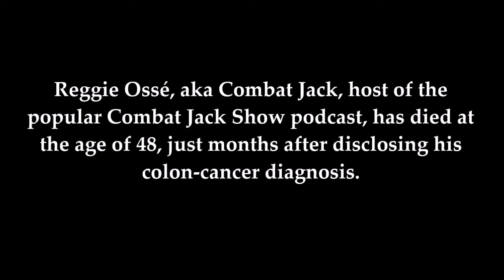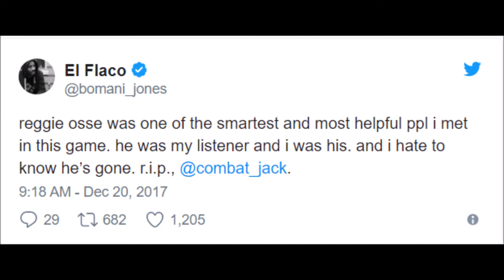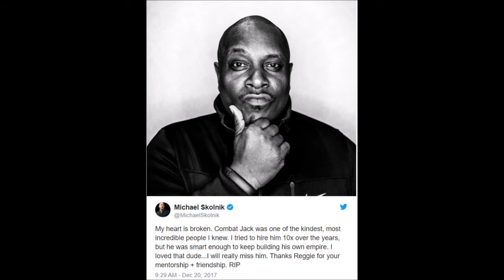Rest In Peace COMBAT JACK - Host of Popular Podcast Loses Battle to Cancer at Age 48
Reggie Ossé, aka Combat Jack, host of the popular Combat Jack Show podcast, has died at the age of 48, just months after disclosing his colon-cancer diagnosis.

The attorney-turned-podcaster announced his diagnosis in October via Twitter.

During his career, Ossé was considered a pioneer in hip-hop, representing people such as Jay-Z and Capone-n-Noreaga before starting his No. 1 hip-hop podcast.

Combat Jack, colon cancer, died, dead, RIP, Combat Jack Show podcast, Jay Z